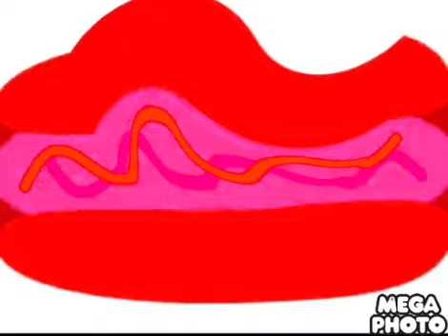The Scratch 3.0 Show: The Hotdog In Does Respond.